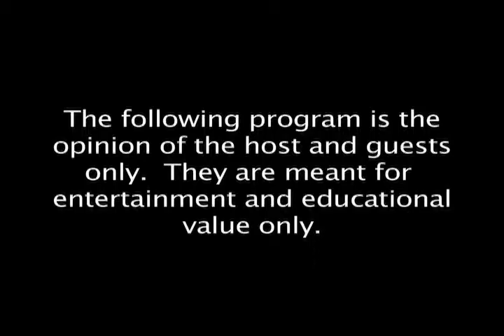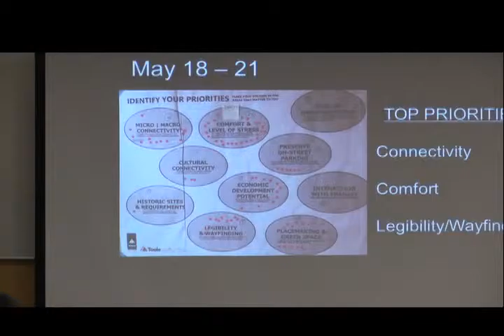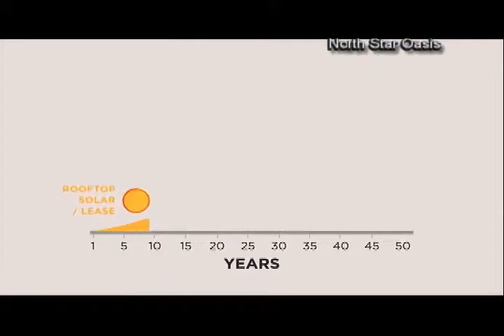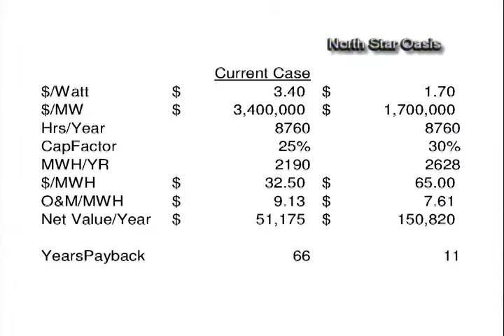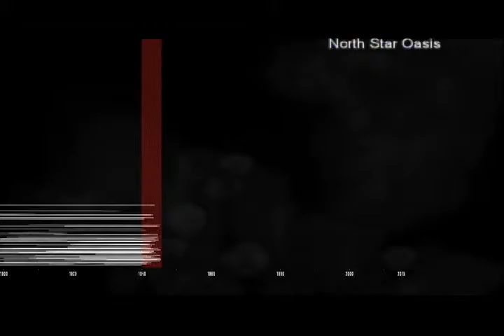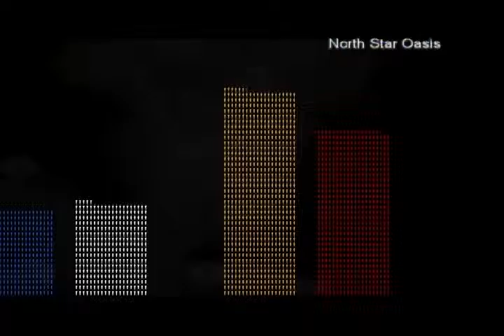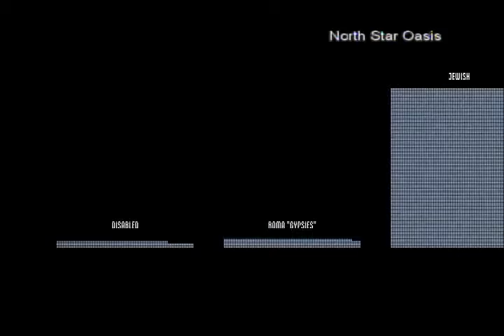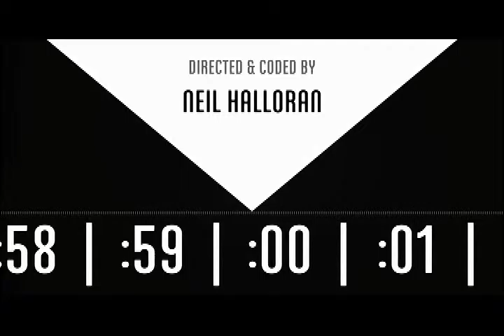2015/06/13 Mike Huckabee, St Paul Bike Path, Community Solar, Cost of World War II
Continuing our presentation of candidates announcing their Presidential Campaigns, we present Mike Huckabee.

Review of the Saint Paul City meeting on the plan to convert street traffic lanes to bicycle paths.

Discussion of Community Solar technology with Jim Carson from RisQuant Energy.

Presentation of Fallen.io's video on the history of casualties in War.